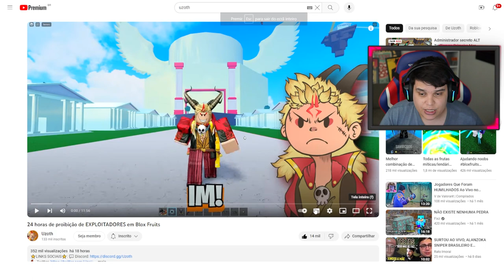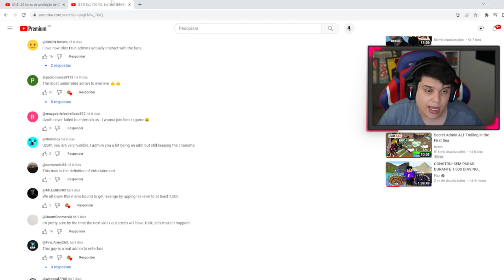ADMIN DEIXOU VAZAR SOBRE a UPDATE 20 SEM ELE QUERER - BLOX FRUITS!